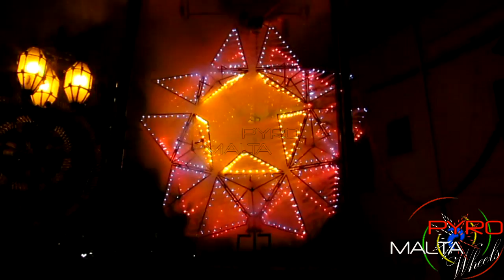Nar tal-Art 12th May, San Filep Ħaż-Żebbuġ 2014.